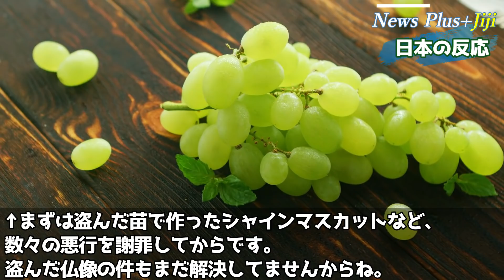【海外の反応】TPP加盟を意識した韓国文在寅大統領がモリソン首相のリップサービスを全身に浴びて大喜び！韓国メディアも加盟できると勘違い「リスクなし」「断られても反日扇動」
■目次
・雑感：12:40

✅【韓国の反応】K防疫崩壊!!ウィズコロナ大失敗で新型コロナ感染爆発！なぜ？天才文大統領も気づかなかった大きな原因が思わぬ場所に「灯台下暗し」「やっぱこれだったか…」
✅【海外の反応】大谷翔平が全会一致でMVP！２位以下追随許さず世界も納得！世界的偉業に全く動じずいつもの夜を過ごす大谷に海外びっくり仰天「特別な夜なのに母親と過ごし早く寝るって…」
✅【韓国の反応】日本の林芳正新外相が「日韓関係を放置することはできない」と言及し韓国側が期待するもその後の発言に茫然「祝賀書簡なんて送らなきゃ良かったのに」
✅【韓国の反応】尿素水確保で韓国政府が究極の判断ミスをやらかしてしまい、なりふり構わず日本に懇願「買ってあげてもかまわない」「ノージャパンは選択的不買運動だから大丈夫」
✅【韓国の反応】米海兵隊が海自護衛艦いずも空母化テストでのＦ３５Ｂ発着成功をべた褒めし韓国軍歯ぎしり→今韓国に一番聞かせたい曲は何？

Writer：華盛頓
Navigator：みれい
Video creator:Tzakudama
Staff：Tzakudama、hana